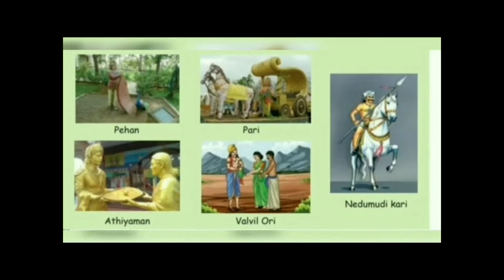Dheeran Chinnamalai Varalaru |தீரன் சின்னமலை வரலாறு | Unknown facts of Dheeran Chinnamalai |Kangeyan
தீரன் சின்னமலை வரலாறு | Theeran Chinnamalai History

This content is copyrighted from the content of Mrs. Abirami Uthrakumar in the name of Unsung heroes of Tamil Nadu.

All the images used is refreshed and edited. தீரன் சின்னமலை is a famous tamil leader in kongunadu. He ruled complete kongu region and he became a toughest challenge for the british people.

This video explains the life of Dheeran chinnamalai history in Tamil. Soon written document will be uploaded in our blog page.

We are paying tribute to our great leader dheeran chinnamalai on his 216th memorial day.

His life history was purposefully ignored by britishers. He was born in Kongu Vellalar community.